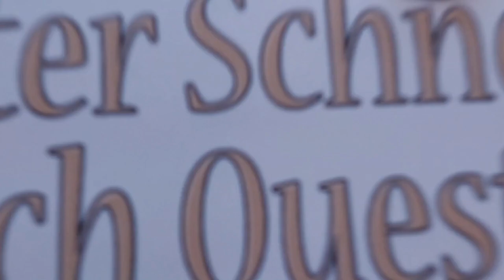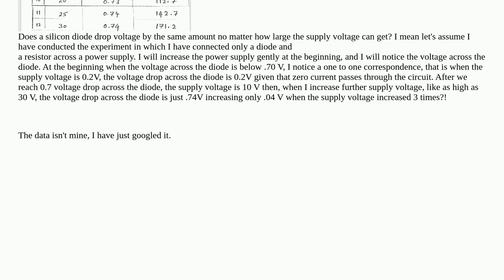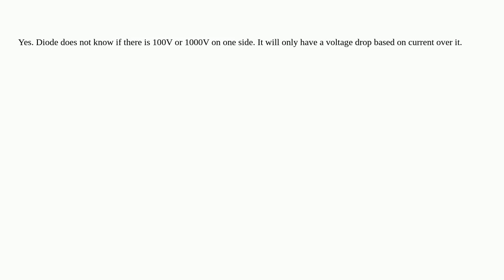Electronics: Does a silicon diode drop voltage by the same amount no matter how large the supply ...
Does a silicon diode drop voltage by the same amount no matter how large the supply voltage?

A special thanks goes out to the community

  diodes